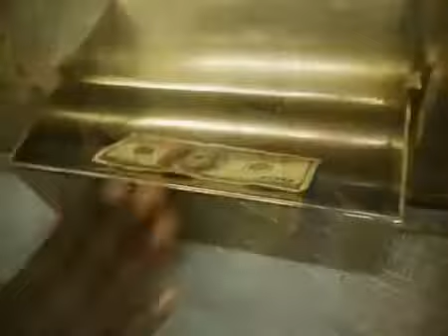Kohndo: Microphoner sans Holster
Video shot in Detroit, from criticaly acclaimed French rapper Kohndo, from his album "Deux Pieds sur terre / Stick to Ground", feat. Slum Village, Dwele, Insight...